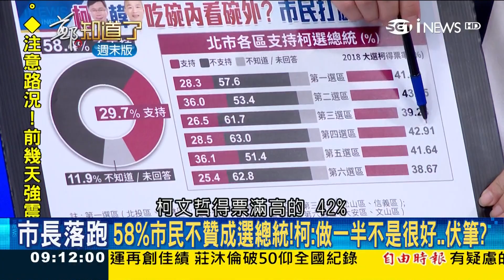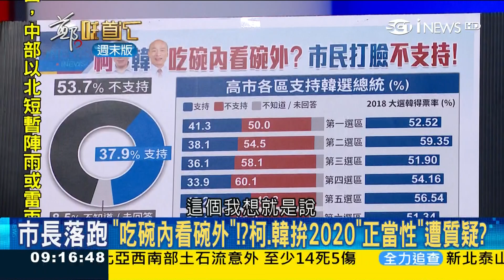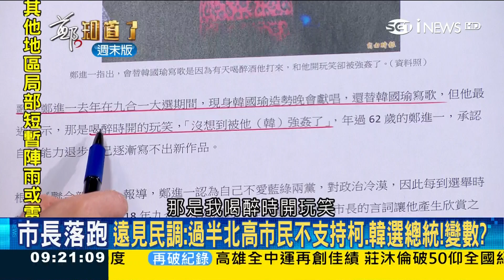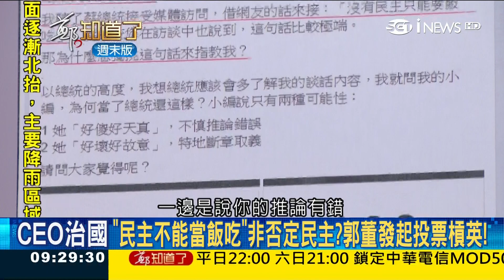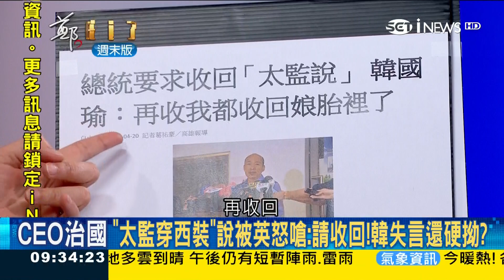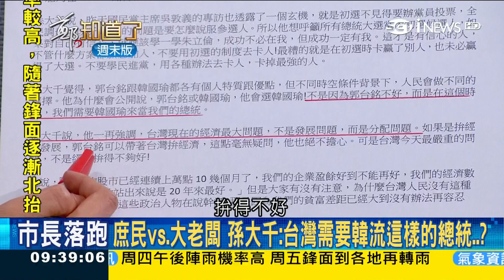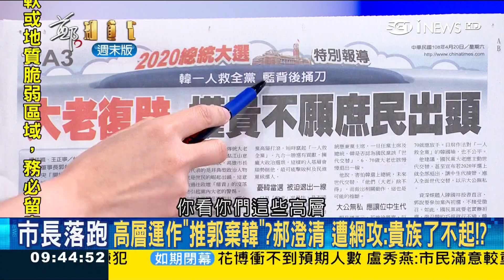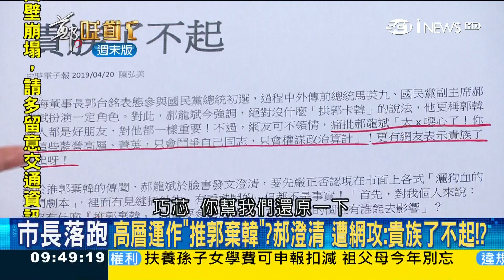赴美起心動念?韓國瑜想趁聲勢旺"攻大位" 高層"推郭棄韓"黃袍加身落空?｜許貴雅主持｜【周末版鄭知道了PART1】20190421｜三立iNEWS